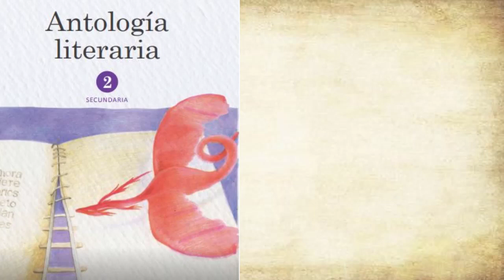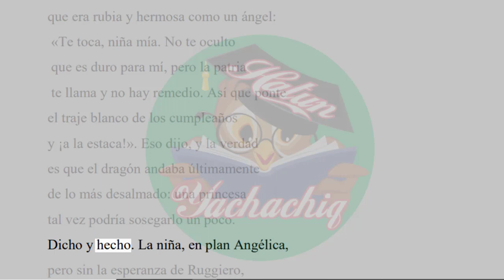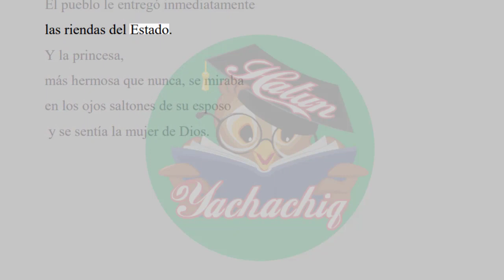LA PRINCESA Y EL DRAGÓN de LUIS ALBERTO DE CUENCA | Antología Literaria 2º segundo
Lectura: LA PRINCESA Y EL DRAGÓN